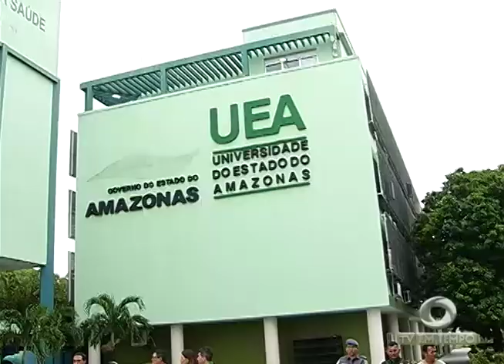Candidatos fazem prova do sistema de ingresso seriado da UEA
02º BLOCO JORNAL 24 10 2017 - Candidatos fazem prova do sistema de ingresso seriado da UEA